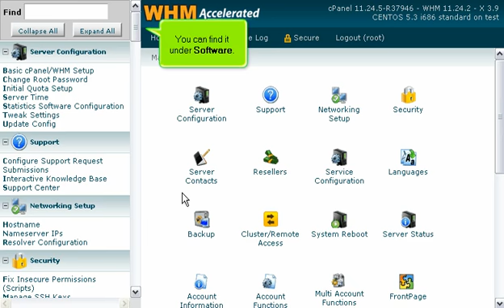How to use the Perl Script Checker in WHM | FastDot Cloud Hosting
This tutorial will show you how to use the Perl Script Checker in WHM.